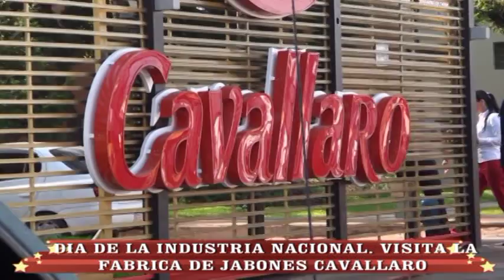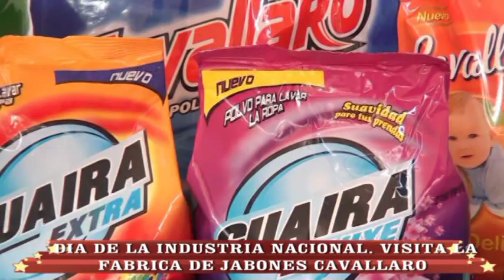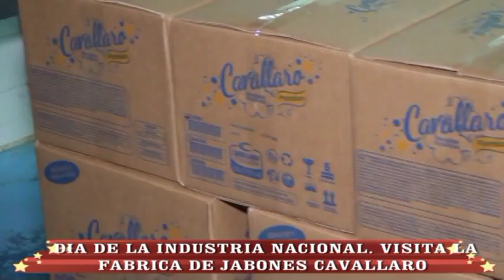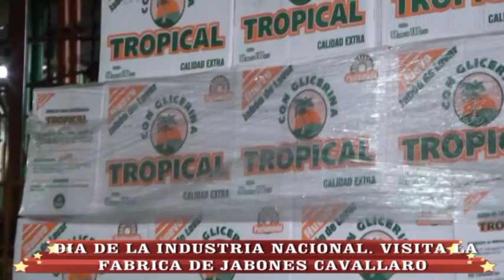Visita y reconocimiento a empresas pioneras!! mas de 100 años! 900 paraguayos con empleo digno